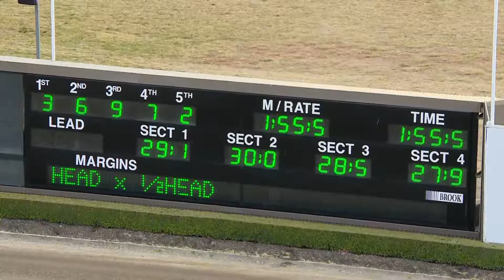TABCORP PK MENANGLE - 29/08/2017 - Race 5 - SEPTEMBER IS FAMILY MONTH AT CLUB MENANGLE PAC&hellip;